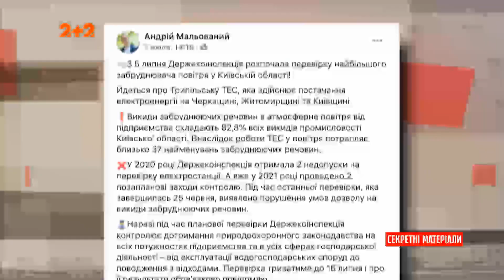Екологічна катастрофа на Київщині: невеличке місто потерпає від викидів ТЕС — Секретні матеріали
Чорний дим, пилові бурі. Жителі Українки регулярно скаржаться на чорний дим, який їде з місцевої теплоелектростанції. Неодноразово вони звертались до екологічних інспекцій, контрольних органів. Які загрози несе в собі чорний дим, який постійно фіксують місцеві. Чи є альтернатива тепловій енергетиці в Україні, дивіться в сюжеті.